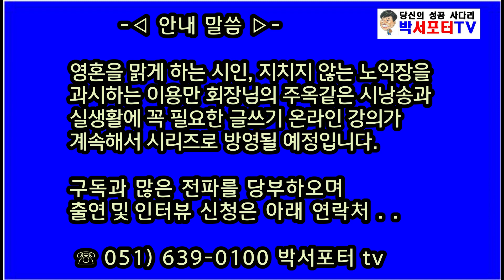누님 – 이용만 시인의 시낭송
노익장으로 영혼이 맑은 시인의 자작 시낭송 영상
문인/시인#시낭송#글쓰기 지도